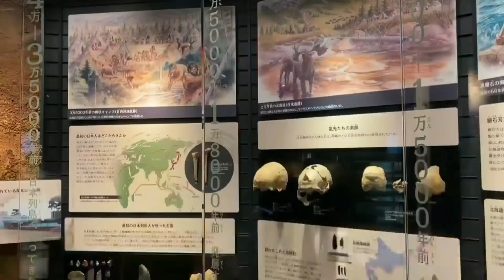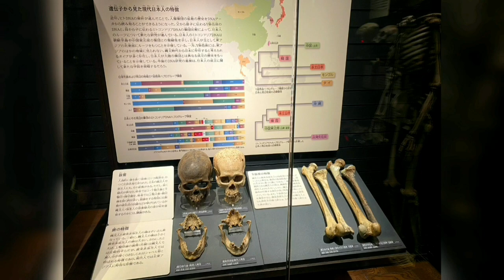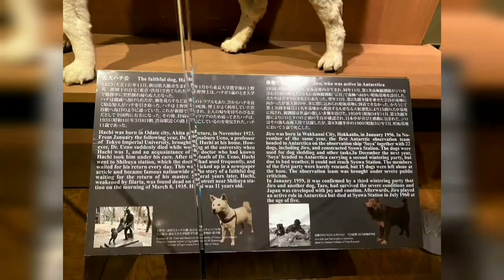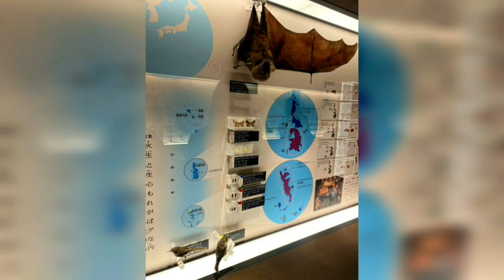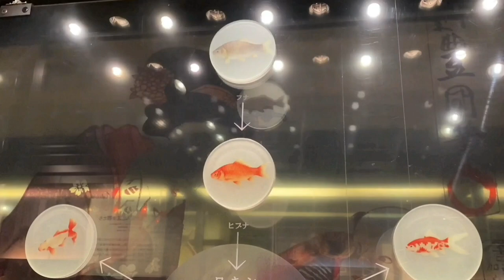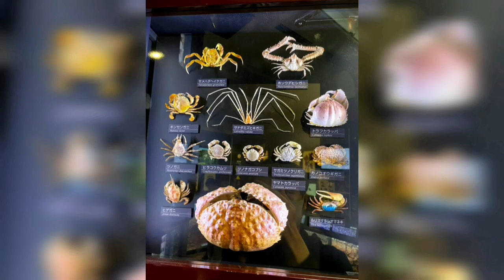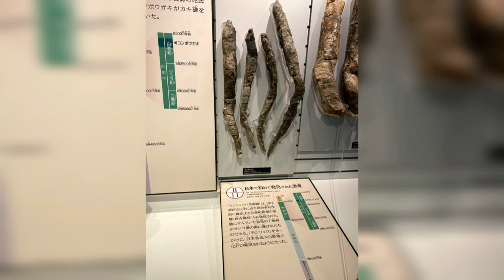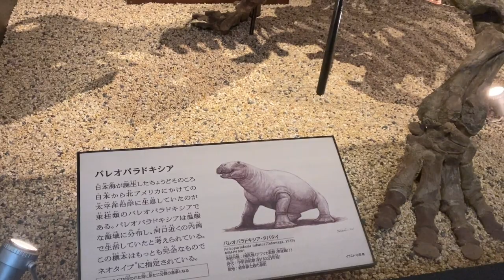Let's Explore National Museum of Nature and Science (Japan Gallery) in Ueno, Tokyo, Japan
Let's Explore National Museum of Nature (Japan Gallery) and Science in Ueno, Tokyo, Japan.

Admission Fee: ¥630 (Permanent Exhibition)

Best to go this museum is on International Museum Day (Free Admission Fee Day) Every May 18 free to go inside museum and enjoy!

Hours of Operation: 9:00 AM -5:00PM (Tuesday to Sunday) (Every Monday is Closed)

The National Museum of Nature and Science is in the northeast corner of Ueno Park in Tokyo. The museum has exhibitions on pre-Meiji science in Japan. It is the venue of the taxidermied bodies of the legendary dogs Hachikō and Taro and Jiro. A life-size blue whale model and a steam locomotive are also on display outside.

Japan Gallery  (Permanent Exhibition)
1F
Techniques in Observing Nature
The people of the Japanese Islands have been sensitive in observing the richness and diversity of nature around them since the beginning of their history. Our daily life in harmony with nature has also enabled us to acquire uniqueness in manufacturing and industry. Tools, instruments, crafted objects and literature handed down from their own time to the present, demonstrate our activities in the fields of science and technology.

2F
Japanese People and Nature
Around 40,000 years ago, our ancestors encountered a land rich in forests and oceans at the eastern edge of Asia, and they began to settle in the Japanese Islands. Thereafter, various other groups of people brought their distinctive cultures to the islands. These peoples came together while still maintaining particular aspects of their culture. Our ancestors skillfully interacted with the natural environment of the Japanese Islands through the invention of pottery, the cultivation of plants and other techniques.

Organisms of the Japanese Islands
Through the repetition of glacial and interglacial cycles dating back about 1.7million years, the variety of these living organisms migrated from the continent to the Japanese Islands by crossing the strait, which had turned into land during the glacial stage. During the interglacial stage, when they were cut off from the continent by the ocean, these living organisms achieved their unique differentiation as they adapted to the transformation of the natural environment of the Japanese Islands, with its varied climate and complex topography.

3F
History of the Japanese Islands
On the Japanese Islands, with their complex and unique geological history, numerous species have repeatedly appeared, flourished, and become extinct. The evidence of these past lives entombed in layers of rock tells of this dynamic and changing history, from the time the Japanese land mass first split away from the continental margin to when it formed an archipelago.

Nature of the Japanese Islands
From a geochronological viewpoint, the Japanese Islands underwent rapid fluctuations due to crustal movements, and these led to the formation of complex geological structures and a rich mountainous topography. The Japanese Islands have four distinct seasons and are strongly affected by monsoon and ocean currents. The complex topography and climate of the natural environment has given rise to diverse forms of life.

Chapters
0:00 Japanese People & Nature
3:15 Organisms of the Japanese Islands
8:10 Nature of the Japanese Islands
10:02 History of the Japanese Islands
15:41 Techniques in Observing Nature
16:46 Museum Shop & Interior/Exterior of the Museum